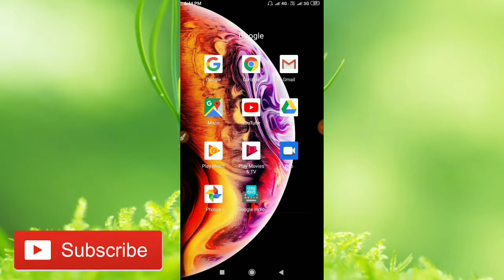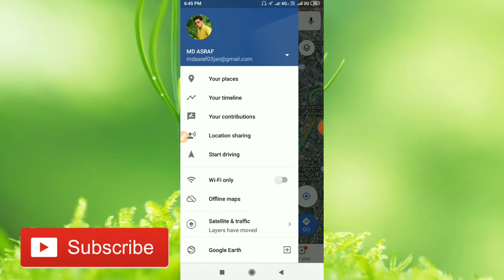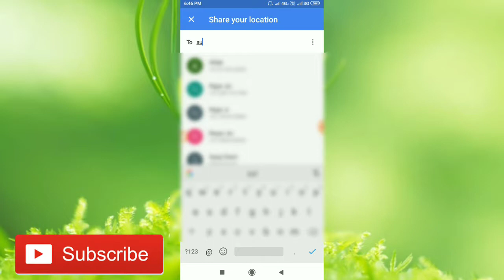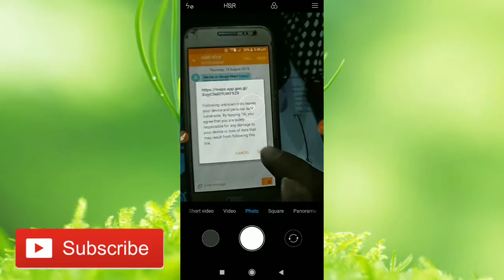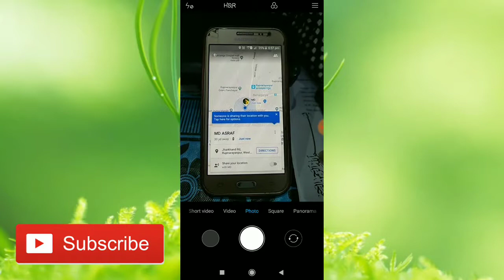Track any mobile number location LIVE proof || how to track mobile number location live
Friends aajka is video me main ne aapko bataya kis tarha aap aapne kisi v family members, girlfriend, friends ka mobile ko live location track kar sakte hai

Your Queries -

🔺How to track mobile number live location
🔺Track mobile number
🔺Any mobile track
🔺How to track mobile number
🔺 How to Track mobile in India
🔺kisi ka v live location track kare aapne mobile se
🔺Mobile number location kaise pata kare live
🔺how to trace mobile number current location
🔺Track any mobile number location LIVE proof
🔺track any mobile live location without police help

Mobile number location kaise pata kare live, how to trace mobile number current location, Track any mobile number location LIVE proof, how to track mobile number location live, track any mobile live location without police help